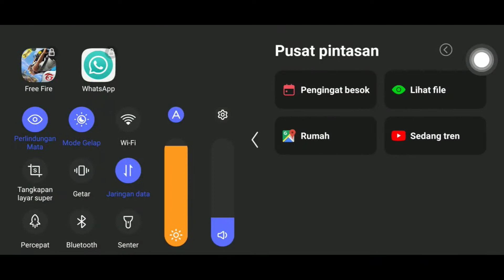3 VS SQUAD RATAIN SETENGAH SERVER!!!!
HY BRO SELAMAT DATANG DI CHENEL SAYA YANG BARU LIHAT VIDIO SAYA YUH KUNJUNGIN VIDIO SAYA YANG LAINNYA SEMOGA KALIAN SENANG DENGAN VIDIO SAYA